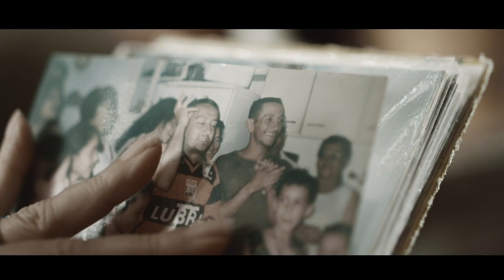Tau - Weekend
Filme extraído do documentário "A Vida é um Emaranhado de Nós" de Ilha Crossmídia.